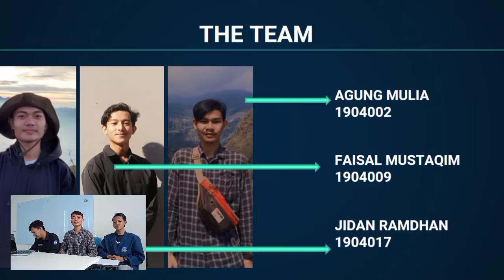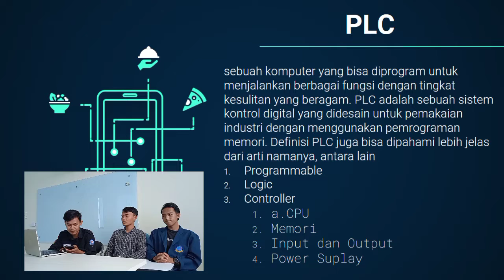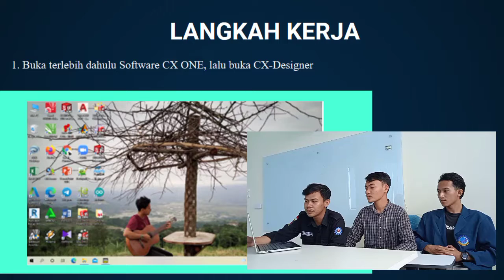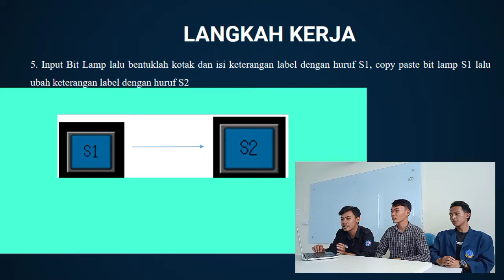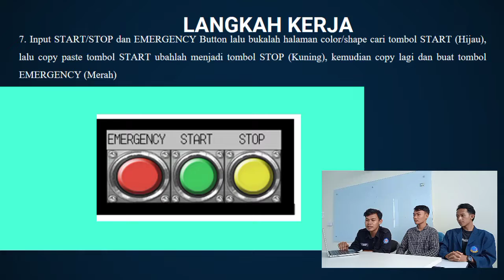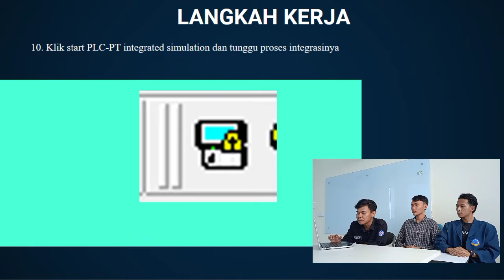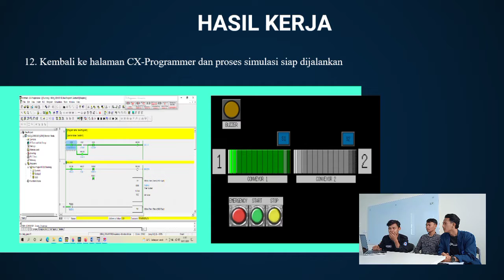Tugas Presentasi Video Pembelajaran (Mekatronika) | Polindra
dipublikasikan pada 30 Nov 2021
Tugas video pembelajaran | Presentasi video Program 1 Conveyor menggunakan software CX Programmer dan CX Designer (Omron)
disusun oleh :
Agung Mulia (1904002)
Faisal Mustaqim (1904009)
Jidan Ramadhan (1904017)
Video ini dibuat untuk memenuhi tugas pembelajaran (Mini Project UAS). Semoga bermanfaat